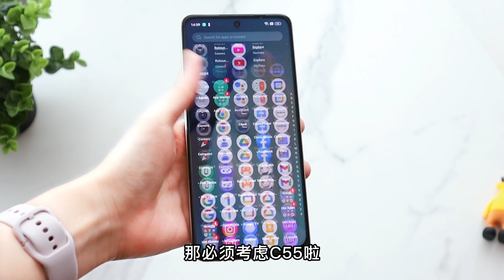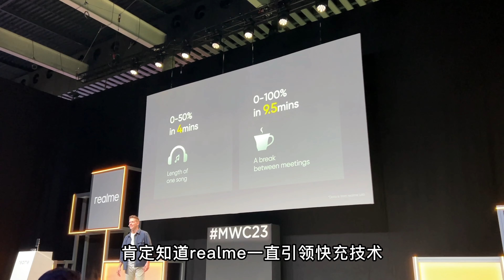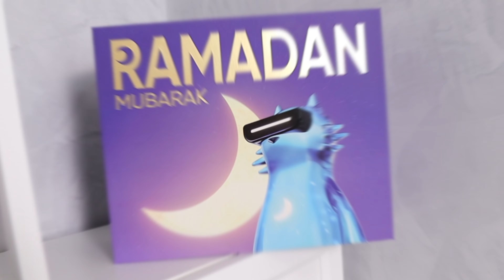不要被价格吓倒！这款入门手机拥有比想象中更多的惊喜！realme C55 评测 | realme C55 hands on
🔥 realme C55 评测：用最少的价格，享受最多的功能！这款入门级手机完爆同价位竞品！ 😱

——- realme C55 PRICE in Malaysia———
发布后更新

♥️    关注      ♥️
└─── ʚ  ───┘